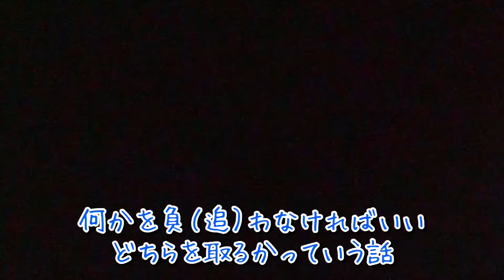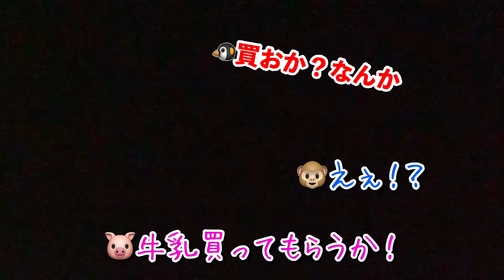【夜の湖岸放送・宅飲み】夏だ！久しぶり！〜ゲストＪ×Ｊコンビ〜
今夜のゲストは幼稚園からの同級生2人です。
ちなみに2人の名前の頭文字はＪとＪです。
それだけでじぇじぇっと微笑んでしまいます。

2人ともありがとう！

簡単に言うと、お笑い・文学・人類学・哲学・生物学・歴史学・経済学・脳科学・就活・日常という分野すべてを、浅く広く中途半端に、飛びまわる双子です。

動画は再生リストにまとめているのでチェックして頂けると喜びます。

●兄

【趣味】
キャッチボール、野球、サッカー観戦、日本史、バスケ(したいです)、ギター(弾けませんが)、読書(読んでませんが)、哲学(知ったかぶりです)、インテリ発言(上から言います)、漫才、文句、人の話を聞かない、デヘヘ

●弟